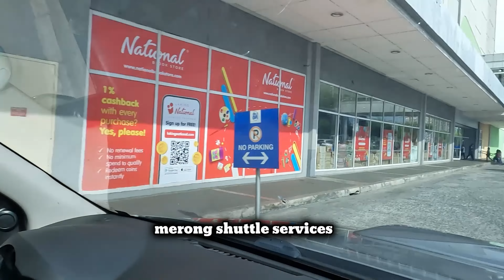FIELD RESIDENCES 2 BEDROOM AND 1 MAIDS ROOM WITH BALCONY FOR SALE! CLOSE TO INTERNATIONAL AIRPORTS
Don't miss out on this incredible deal! We're offering a rare 2-Bedroom unit with a maid's room and a balcony in Field Residences, covering a spacious 82 sqm. This fully furnished unit is a steal at just Php 9,000,000!

Located within walking distance to SM Mall and close to international airports (Terminal 1,2 and 3), this is the only 82sqm unit available for sale in Field Residences. Perfect for those seeking convenience and Luxury, this unit is a true Jackpot!